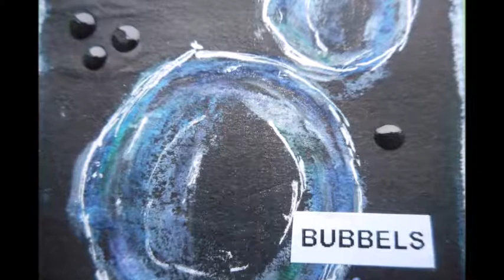Playcard Challenge "Bubbels"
Playcard Challenge
"Bubbels"
By Sannie Kroeze

All music in this video is created by Jason Shaw.